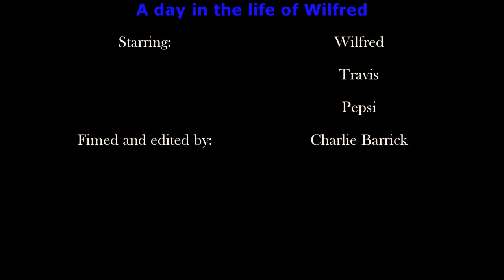A day in the life of Wilfred